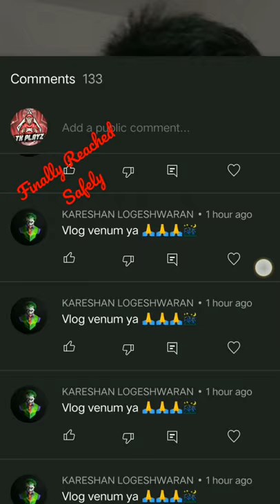Finally We Reached Safely | Vlog Panrooo thatroooo thookurooo | TK PlayZ - தமிழ்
Watch the Shorts and Enjoy Makkale.

Vlog Panrooo But Epdi irukum nu therila Paapoooo.

Nandri.
Vanakam.